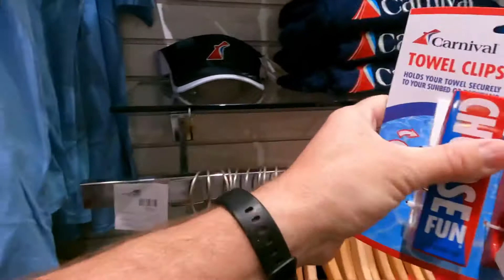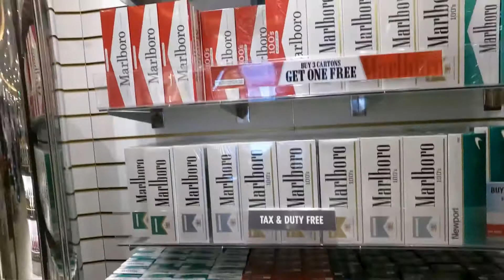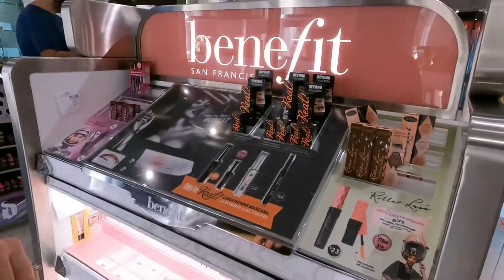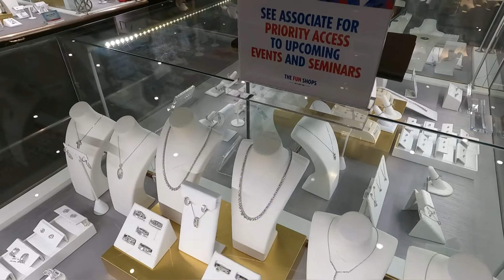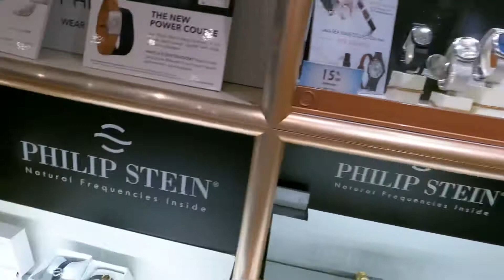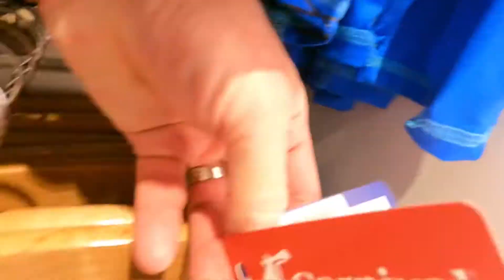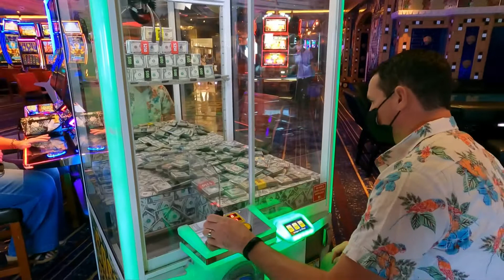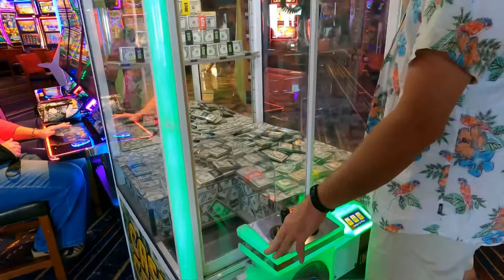Carnival cruise shopping onboard, CHOOSE FUN